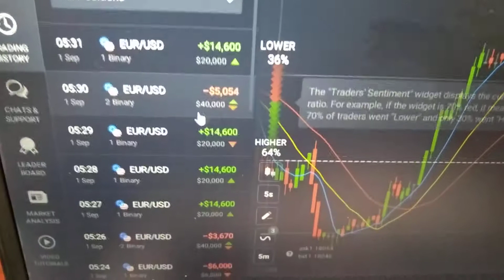September 2, 2021